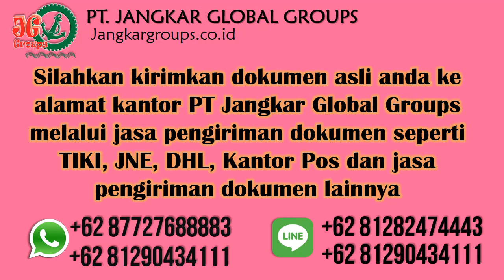Visa Bisnis Papua New Guinea